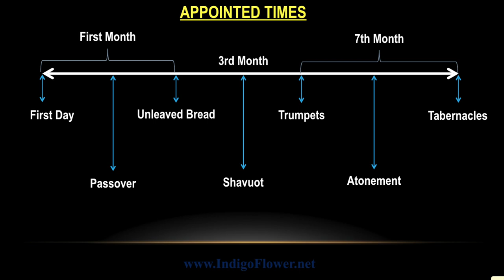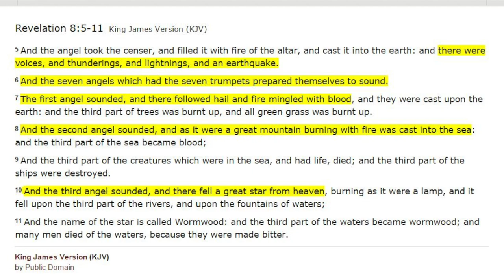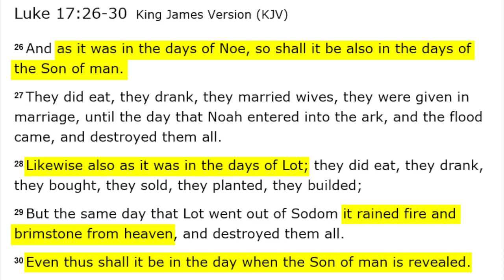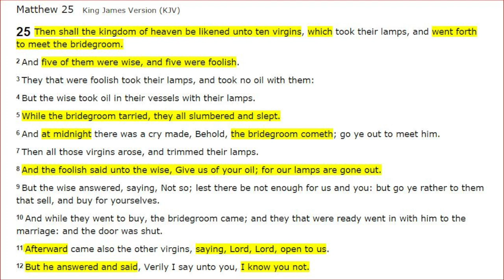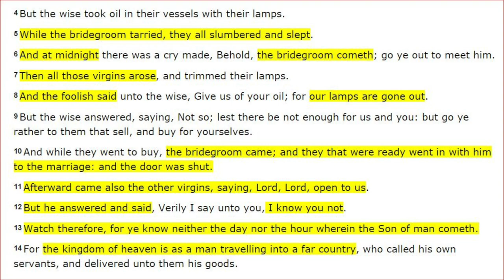8 Biblical Rapture Watches per Year